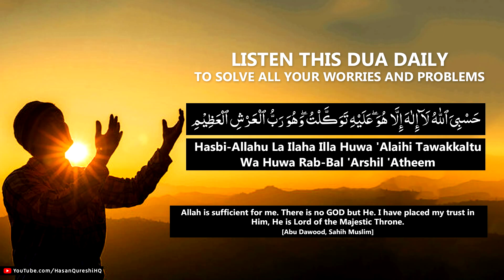This Best Dua Will Solve All Your Worries & Problems Insha'Allah - Listen Every Day!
This Best Dua Will Solve All Your Worries & Problems Insha'Allah - Listen Every Day!Recited by Hasan Al Qureshi

حَسۡبِىَ ٱللّٰهُ لَآ إِلٰهَ إِلَّا هُوَ‌ۖ عَلَيۡهِ تَوَڪَّلۡتُ‌ۖ وَهُوَ رَبُّ ٱلۡعَرۡشِ ٱلۡعَظِيْمِ
Hasbi-Allahu La Ilaha Illa Huwa 'Alaihi Tawakkaltu Wa Huwa Rab-Bal 'Arshil 'Atheem

Allah is sufficient for me. There is no GOD but He. I have placed my trust in Him, He is Lord of the Majestic Throne.  [Abu Dawood, Sahih Muslim]